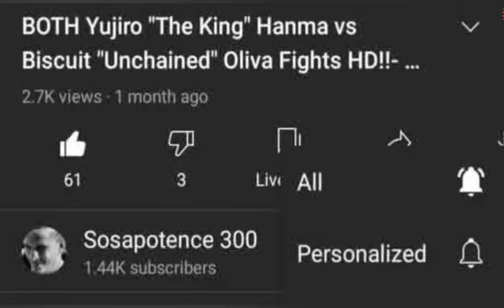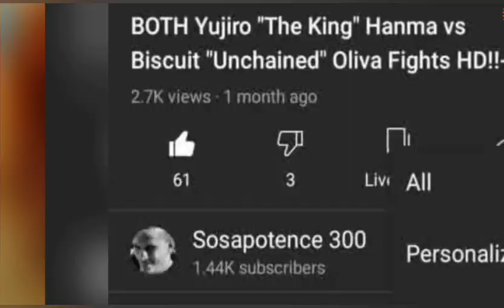GREENLAND Movie Review!!- (Full SPOILERS, Early Screening!)...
Funny Brie Larson video linked here..

The "Big Switch/Southern Strategy" Lie debunking linked here..

Trump being "Racist" Debunk video linked here..

Hilarious reaction to Ruth Bader Ginsburg passing smh lol..

Hilarious Snoop Dogg self-own video linked here..

Hilarious Creepy Joe vs V for Vendetta video linked here..

Black Panther being a Great Right Wing breakdown linked here..

Another good Muay Thai fight of mine linked here..

Consider donating to my PayPal to support the bettering of this channel linked here, option for one time or monthly recurring donations (do the last one lol!)...

Parler here!